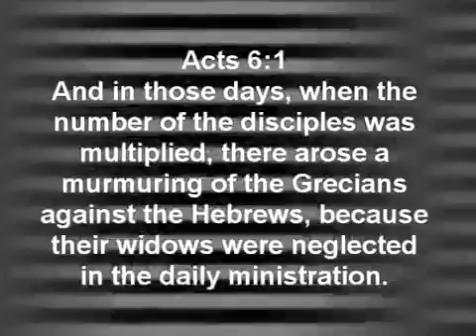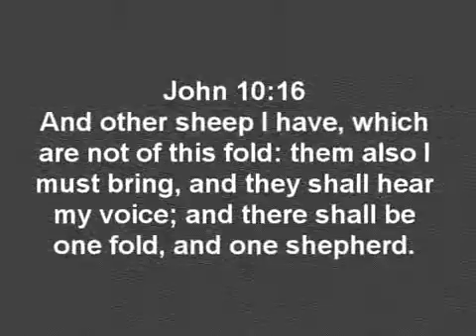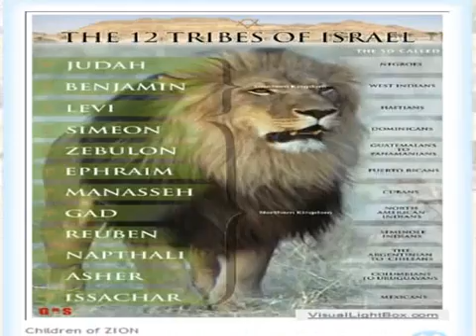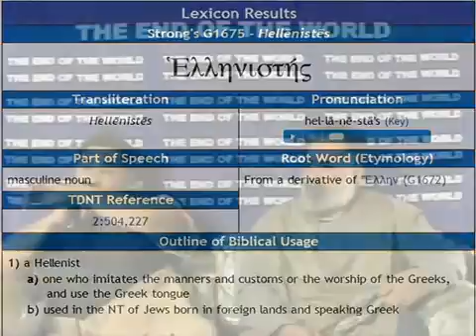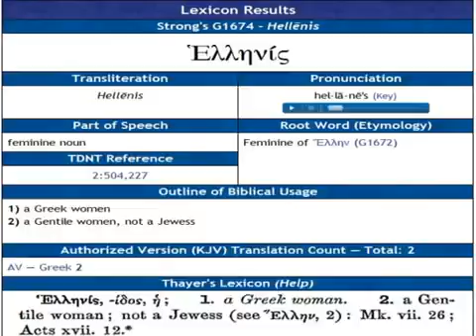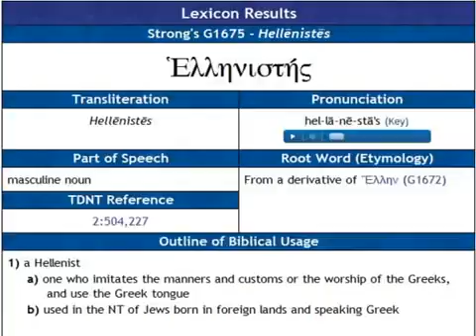PART 7 UNDERSTANDING SPIRITS AND DEMONS YouTube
The conclusion is simple - some magicians get help from demon spirits in their magic performances. Episode 6 shows the best evidence for demons, epiosde 8 .

Drugs New age spirtual world possession demon possession demonic crowley.